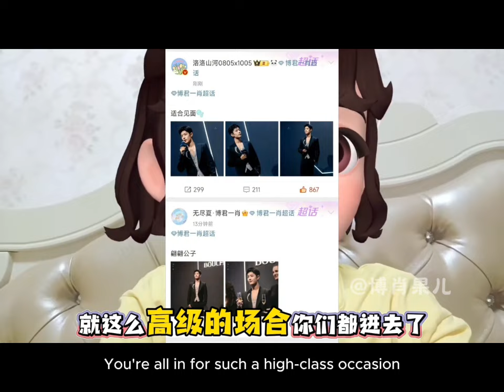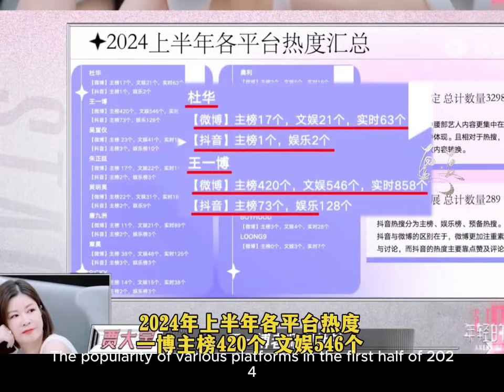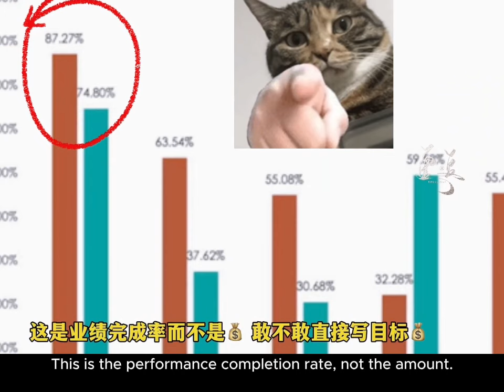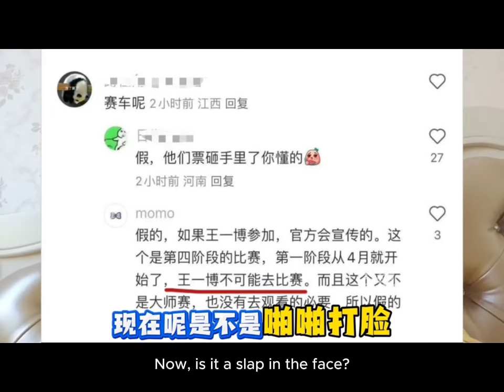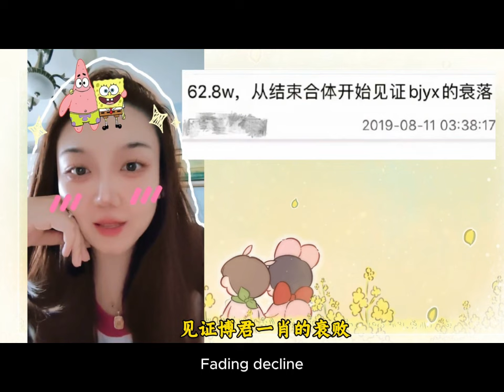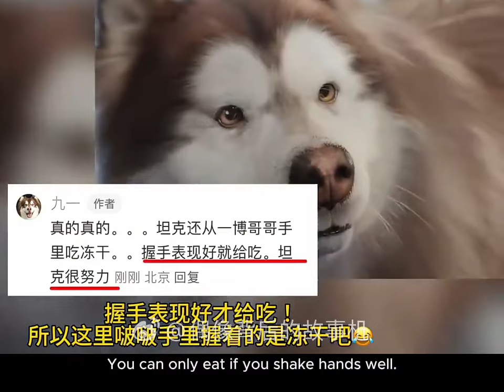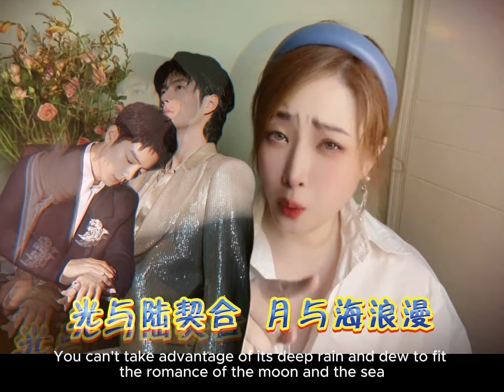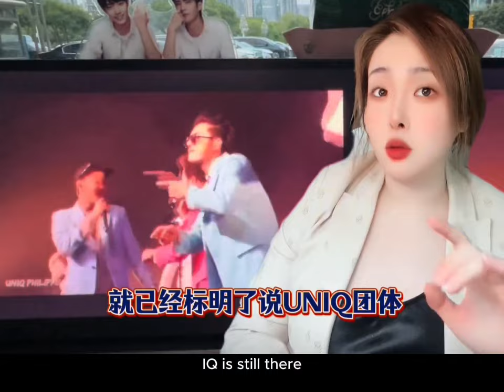【博君一肖bjyx】Wang Yibo Xiao Zhan 王一博 肖战 他们之间的小秘密 542